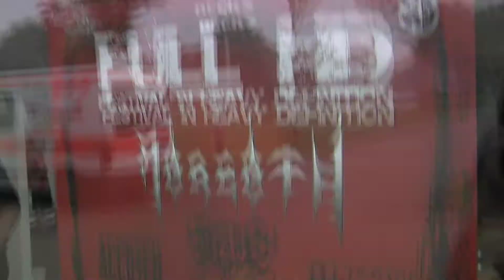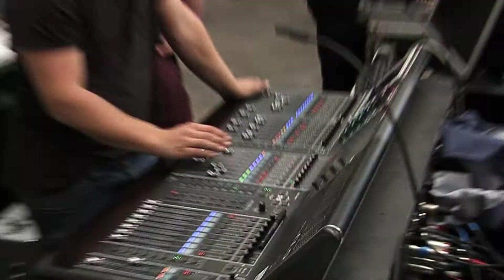FULL HD Festival 2013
Impressionen vom 2. FULL HD Festival mit Live-Ausschnitten von Eastfrisian Terror, Addiction, Accu$er und Adorned Brood!